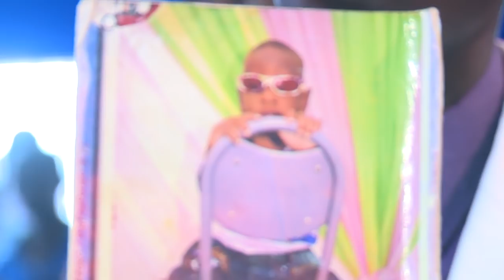DETAILED PROPHESY BY OWOMOWOMO 1! | ARENA OF POWER & SOLUTION!!!